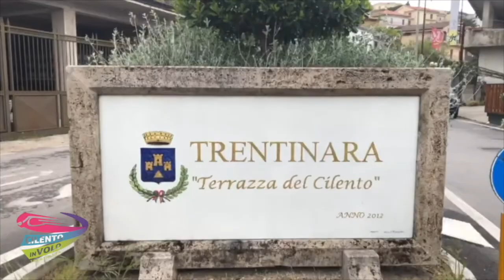30 roberta e roberta 25 07 21